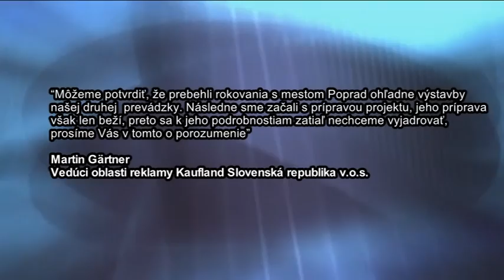Prioritu má nateraz kruhová križovatka